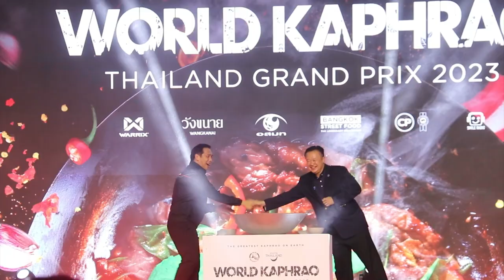Ch8 World Kaphrao Thailand Grand Prix 2023” งานที่คนรัก ‘ผัดกะเพรา’ ห้ามพลาด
✅ “World Kaphrao Thailand Grand Prix 2023” งานที่คนรัก ‘ผัดกะเพรา’ ห้ามพลาด
พร้อมลุ้นรอบตัดสินสุดยอดฝีมือผัดกะเพราชิงแชมป์ประเทศไทย 25- 27 สิงหาคมนี้ ณ คลองผดุงกรุงเกษม

การท่องเที่ยวแห่งประเทศไทย (ททท.) โดย นายยุทธศักดิ์ สุภสร ผู้ว่าการ ททท. เป็นประธานในพิธีเปิดงาน “World Kaphrao Thailand Grand Prix 2023” ภายใต้แนวคิด “The Greatest Kaphrao on Earth” เดินหน้าผลักดัน ‘ผัดกะเพรา’ อีกหนึ่ง Soft Power อาหารจานด่วนประจำชาติของไทย
ให้ดังไกลสู่เมนูระดับโลก ตอกย้ำแผนยุทธศาสตร์ส่งเสริมปีท่องเที่ยวไทย 2566 มุ่งมั่นให้ประเทศไทยเป็นจุดหมายปลายทางของนักท่องเที่ยวและนักชิมทั่วโลก พร้อมเปิดเวที “Pad Kaphrao Thailand Championship” เฟ้นหาแชมป์ยอดฝีมือผัดกะเพราของประเทศไทย ระหว่างวันที่ 25- 27 สิงหาคมนี้ ณ คลองผดุงกรุงเกษม (หัวลำโพง) กรุงเทพฯ

4 Ku-band @ 54 MHz
24 Ku-band @ 27 MHz

Downlink Information:
NAT TV 1 and 2
Transponder: 22
Frequency: 12090
Symbol Rate: 20000
FEC: 3/4

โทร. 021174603